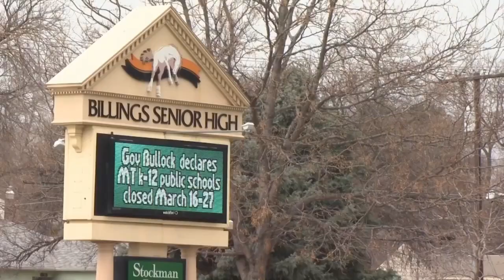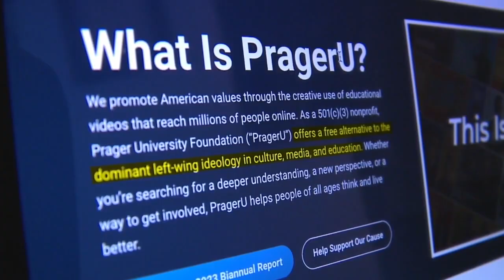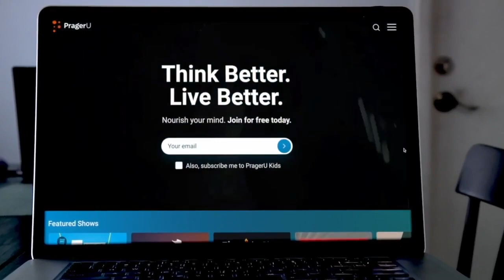Parents voice concerns as conservative curriculum company enters Montana